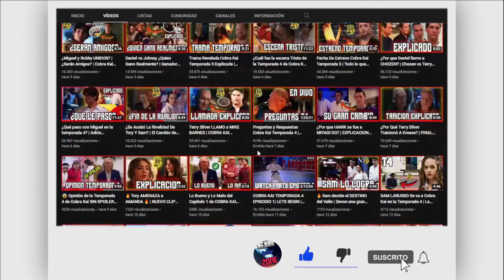ESCENA ELIMINADA COBRA KAI TEMPORADA 3 | Daniel y Kumiko Aun hay AMOR! | Cobra Kai Temporada 4